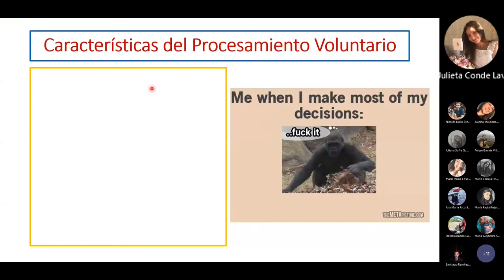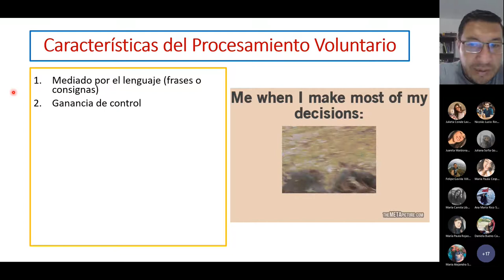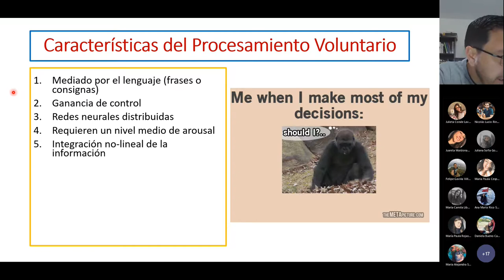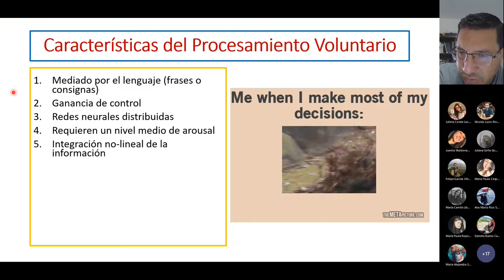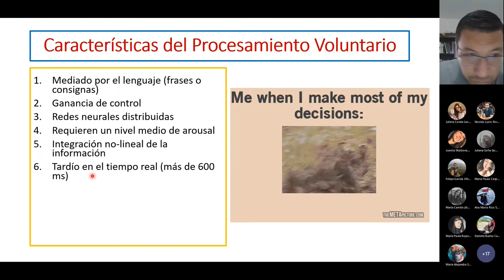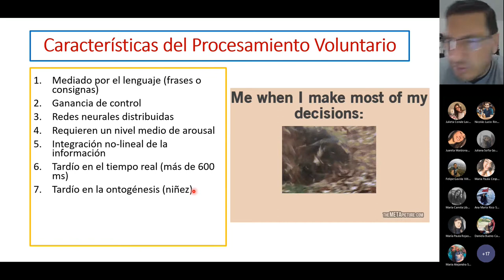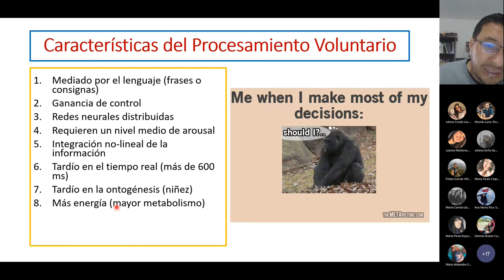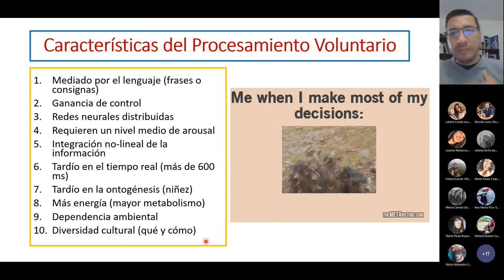Qué es la voluntad y el procesamiento voluntario